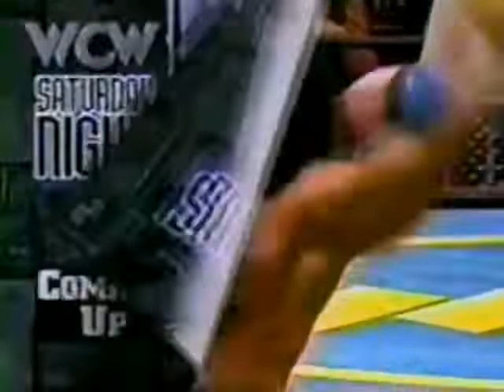Dave Taylor vs. Scotty Riggs (05 24 1997 WCW Saturday Night)